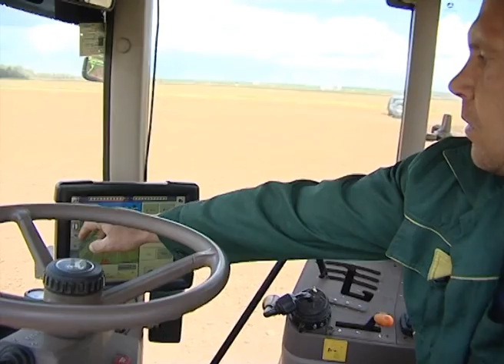Полным ходом продолжается посевная кампания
Репортаж Игоря Нечаева с полей агрохолдинга «Дмитровские овощи», где полным ходом продолжается посевная кампания